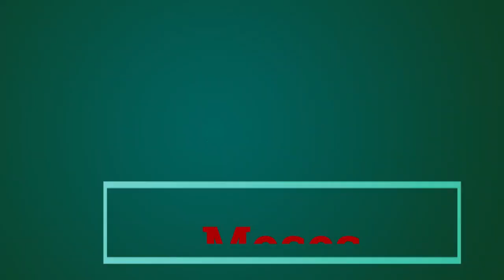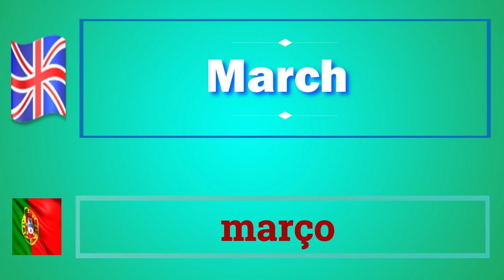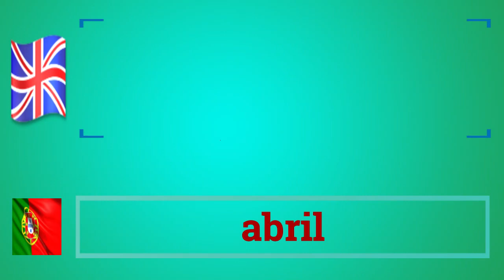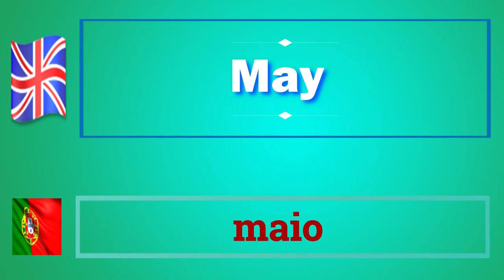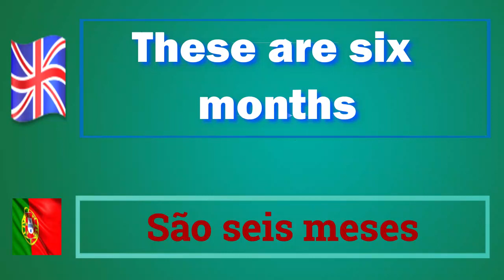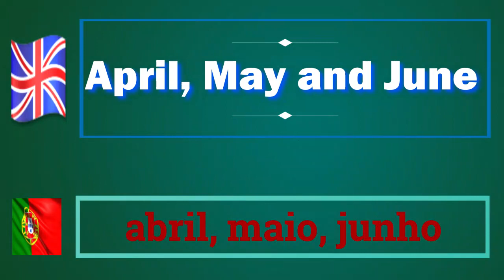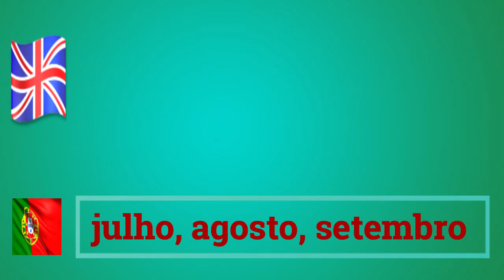Aprenda Inglêsem Português, Para iniciantes, Curso： 11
Olápessoal, aprendainglês de graça com aulas de inglês que cobremgramática, pronúncia, vocabulário, dicas, truques e aspectosculturais. Minhas aulas de inglêssão para todos os níveis da línguainglesa e dependem da minhapaixãoporinglês, idioma e educação. Queroconfiaremvocêfalandoinglês, incentivando e fornecendotudo o que vocêprecisa para realizarseusonho de falaringlês. Se vocêdecidiuaprender o idiomainglêsemseussonhos, falhouem um teste de inglês ou deseja se comunicar com seus amigos no idiomainglês ou viajar para um país de línguainglesa e tem medo de dizerisso. ! ... Encontrei o lugarcerto.